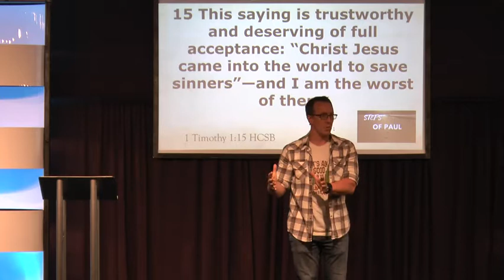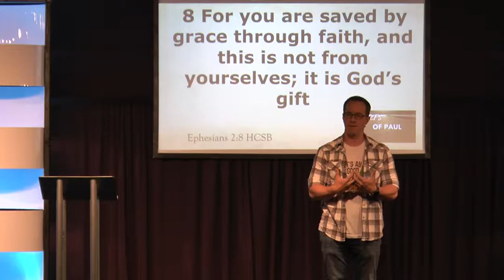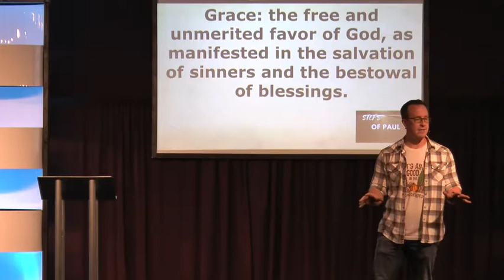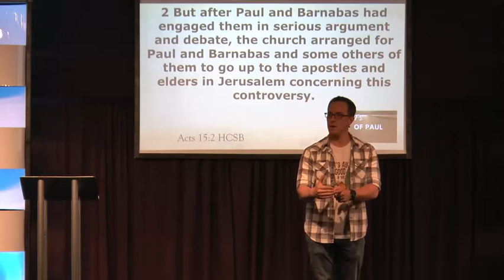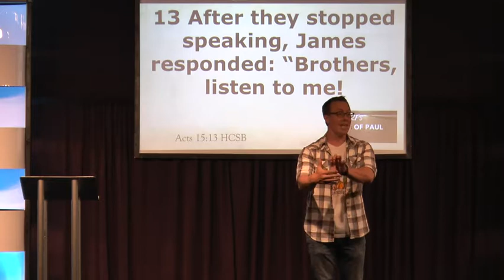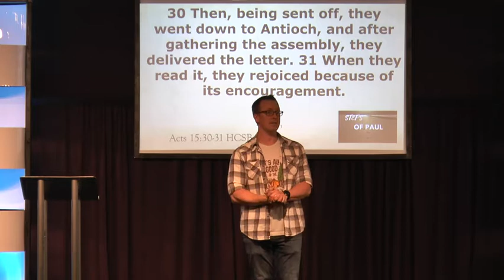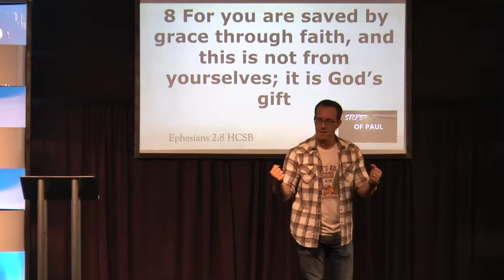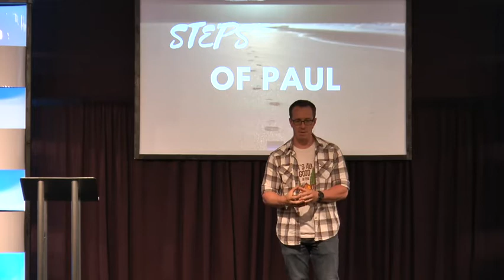Steps Part 4